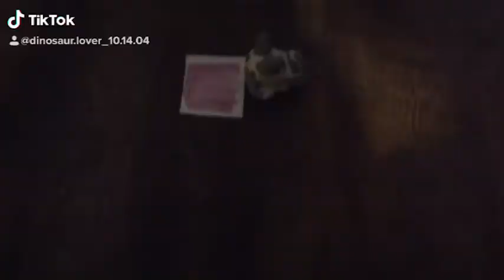Our Sewing Instructor’s Cat gets An Orchard Card 🐈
Enjoy! No bad comments allowed

Everything in this video is the property of the owner